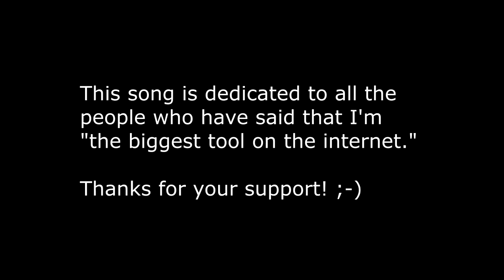I'm The Biggest Tool On The Internet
This song is dedicated to all the people who have said that I'm "the biggest tool on the internet." ;-)